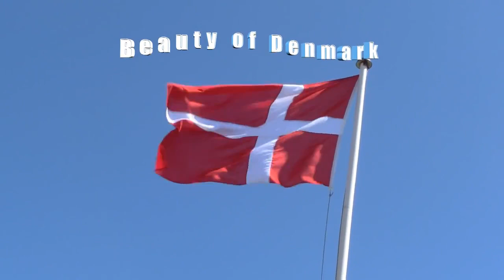Beauty of Denmark Kayak, Kite Surfing, Fishing, Nature, Horses, Beaches, Sea Darconizer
Impressions from Denmark

Die Musik ist GEMA- und LIZENZFREI !!!
Frei zur privaten und kommerziellen Nutzung.